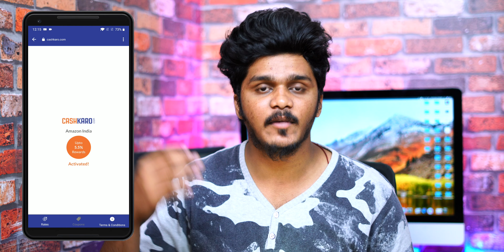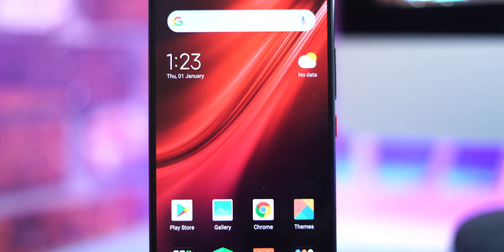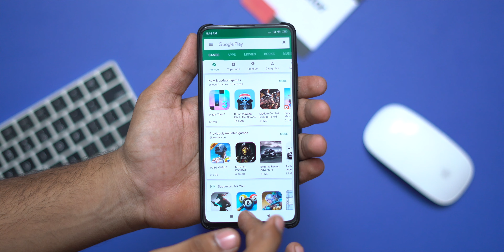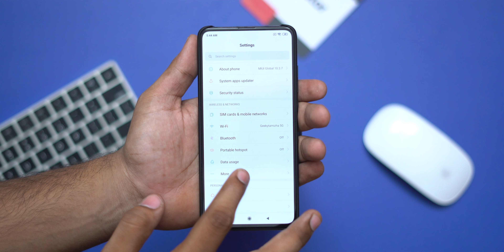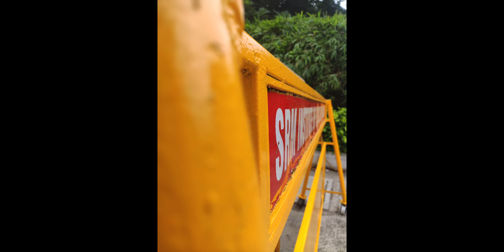Redmi K20 Retail Unit Full in-depth Review after 30 Days in Tamil!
Hey guys this is Geekytamizha!in this video we are going to see the full in-depth review for xiaomi's latest Redmi K20!So, is the phone worth it?Watch the video fully to know it!Share this video with your family and friends!Stay SUBSCRIBED:)

1) Your CashKaro Rewards will track within 4 days after the order is dispatched.
2) Your CashKaro Rewards will get Confirmed within 90 days from Transaction Date
3) Get Minimum Rs 50 Rewards on orders of Rs 100 or above (only on first transaction of the month at Amazon via CashKaro)

MAGILCHI:)